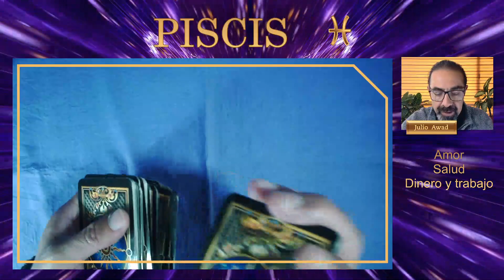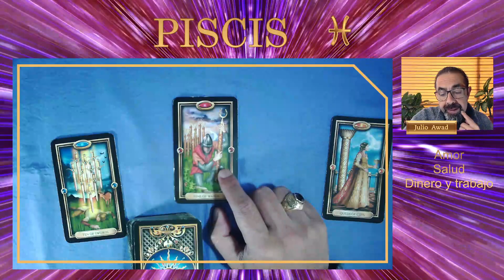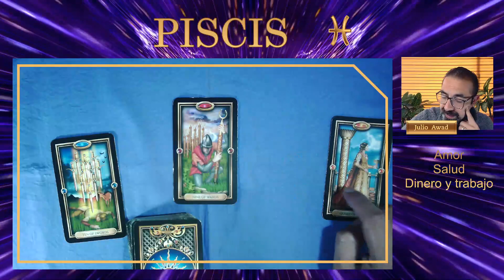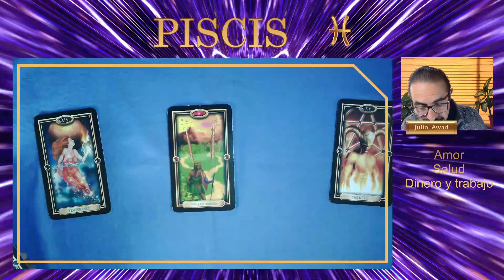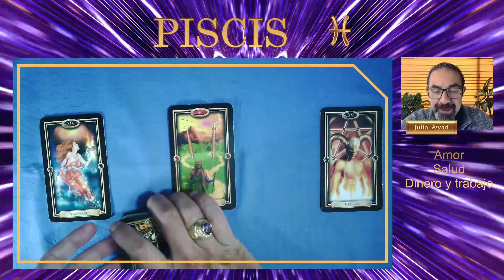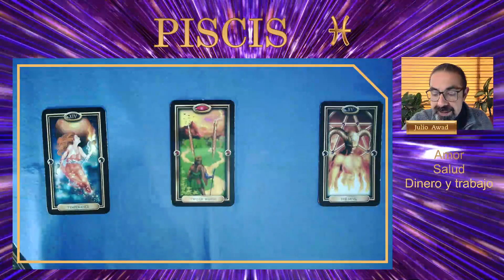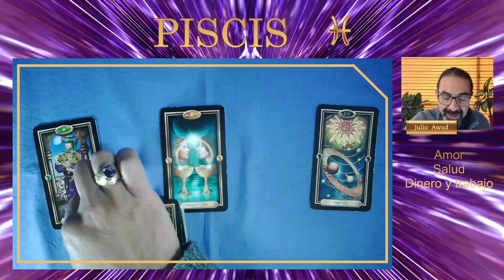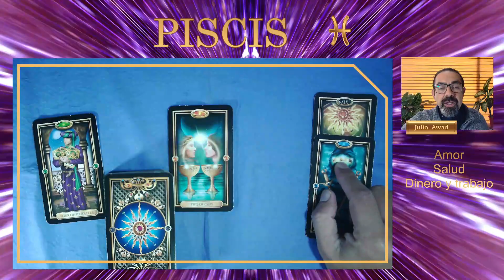PISCIS ♓ | VIENE DINERO 💰💰 JUNTO CON OPORTUNIDADES | HORÓSCOPO SEMANAL AMOR, SALUD, TRABAJO y DINERO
👉 ¡SÍ QUE SERÁ UNA EXCELENTE SEMANA! 💰 Créeme... hay oportunidades muy cerca: averigua de qué se trata. 🔮piscis, no te pierdas las predicciones de las cartas de tarot de tu horóscopo semanal desde el 05 hasta el 12 de febrero de 2023
00:15 PISCIS AMOR
03:36 PISCIS SALUD
07:07 PISCIS DINERO Y TRABAJO